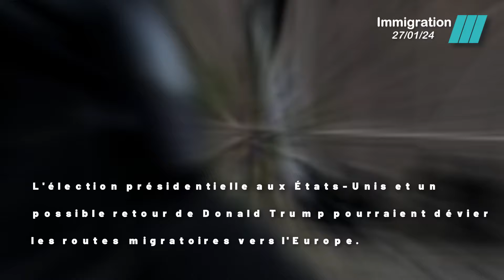Alerte Migratoire 2024 : Les Projections Inquiétantes de l'ICMPD